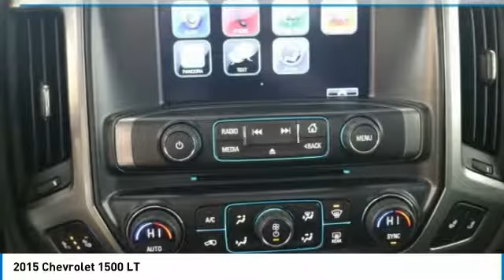2015 Chevrolet 1500 Forest Lake MN T99132A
2015 Chevrolet 1500 LT

Lifetime Warranty Included, Certified By Carfax No Accidents, 4WD, Spacious Cargo Room, Best Color For Resale, Heated Seats, Rear Vision Camera, Bluetooth, Voice Controls, Power Seat, Dual Climate Control, Touch Screen Radio, Remote Start, Trailer Tow, Running Boards, Bed Liner, Tonneau Cover, Wheels: 18 x 8.5 5-Spoke Black Paint Alloy.brbrOdometer is 28328 miles below market average!brbrbrWhen you buy from Forest Lake Auto Group you have the comfort of knowing that every one of our front line ready vehicles go through our extensive inspection process by one of our certified technicians and if they do not pass we will not offer them for sale as a front line car. Commercial Vehicles, Plows and other specialty vehicles do not qualify for the Lifetime Powertrain Warranty Why Buys!! Each one of our front line ready vehicles sold come with the following. Full inspection done on every vehicle Guaranteed alternate transportation or loaner for all service customers WE MAKE BUYING EASY!!! Great Selection, Upfront Pricing, Free Trade Appraisals, Plus we will give you estimates on Financing and warranties, and we do it all with your time in mind!